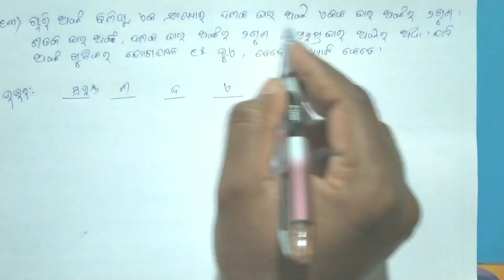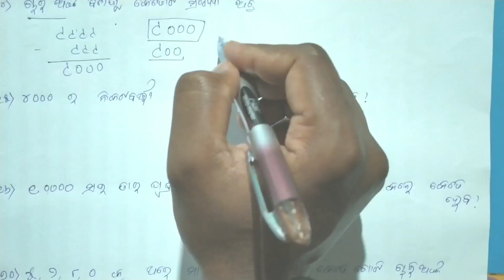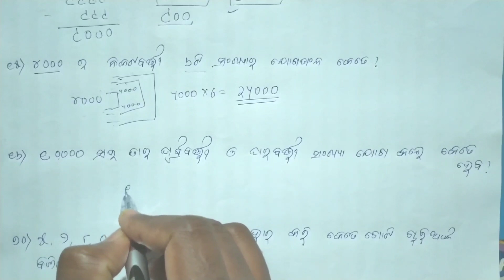Manasanka prasun class 5 in odia , chapter -1 ,ସଂଖ୍ୟା, part -1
ନମସ୍କାର,
 ଏହି video ରେ ପଞ୍ଚମ ଶ୍ରେଣୀ ର ମାନସାଙ୍କ ବହିର  ପ୍ରଥମ ବିଷୟ ବର୍ଣନା କରାଯାଇଛି।ଏହା  ପ୍ରଥମ ଭାଗ ଅଟେ। ଅନ୍ୟ ଭାଗ ଗୁଡିକର link ତଳେ ଦିଆ ଯାଇଛି। କିମ୍ବା playlist କୁ ଯାଇ ମଧ୍ୟ ଦେଖି ପାରିବେ। ଯଦି video ଟି ଭଲ ଲାଗୁଥାଏ ତେବେ like କରନ୍ତୁ ଏବଂ share କରିବାକୁ ଭୁଲନ୍ତୁ ନାହିଁ । ଆପଣଙ୍କ ପ୍ରତି like ଆଉ share ମୋ ପାଇଁ ଗୋଟିଏ ଗୋଟିଏ inspire ଅଟେ ।

ଦଶମ (ଭୌତିକ ଵିଜ୍ଞାନ)

ଦଶମ (ବୀଜଗଣିତ)

ଦଶମ(ତ୍ରିକୋଣମିତି)

ନବମ (ଭୌତିକ ବିଜ୍ଞାନ)

ଅଷ୍ଟମ(ବୀଜଗଣିତ)

ଷଷ୍ଠ (ମାନସାଙ୍କ)